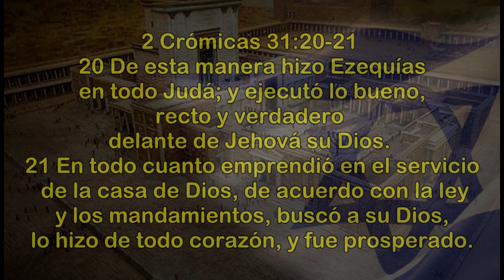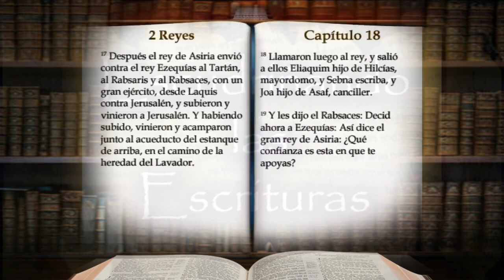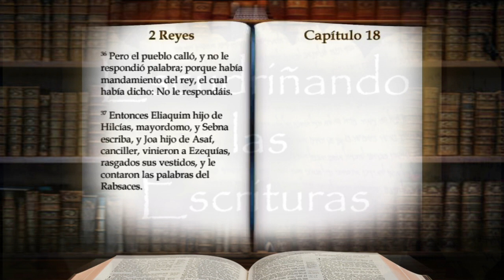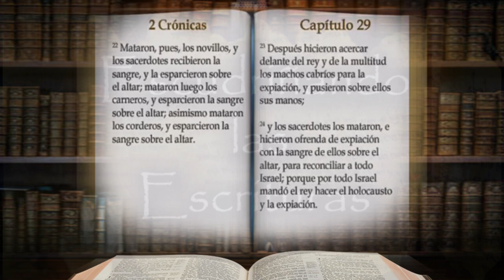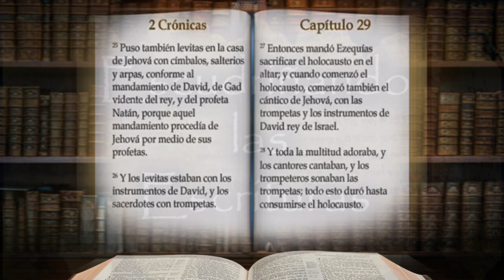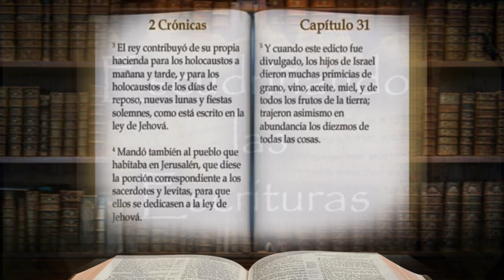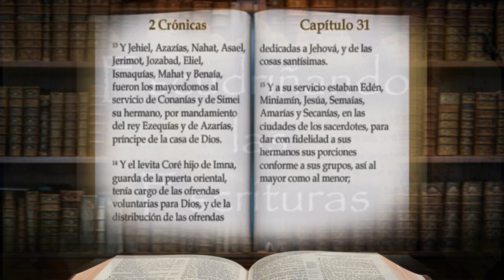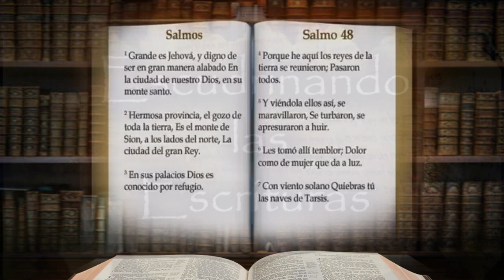La Biblia en un año Dia 195 Israel busca la paz 2 Reyes 18; 2 Crónicas 29-31; Salmo 48.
Este video es parte de un plan de lectura Bíblica cronológico, lo puedes comenzar en cualquier momento y cualquier día del año, dedicando solo 15 minutos al día.
Con este método de lectura podrás leer la Santa Biblia completa en un año, y te será útil para hacer tu devocional diario. Te permitirá crecer en el conocimiento Bíblico. Recuerda que leer la Escrituras nos inspira para entender la forma de orar correctamente.
La depresión, la angustia, el dolor, la aflicción, la frustración y otras muchas cosas son parte de la vida diaria del ser humano por eso es importante tener un tiempo de meditación en la Santa Palabra de Dios, y de esta manera alimentar nuestra alma, no olvides que Escudriñar las Sagradas Escrituras es el mandamiento que nos dejó el Divino Maestro nuestro Señor Jesucristo y la reflexión en la Palabra Divina nos trae paz, gozo, ánimo y nos da fuerzas para vivir pues son la porción del alimento espiritual que Dios nos da en su infinito amor.